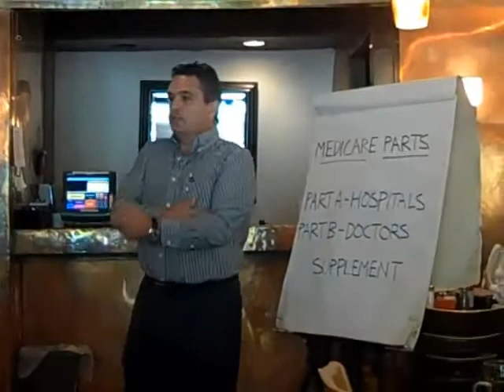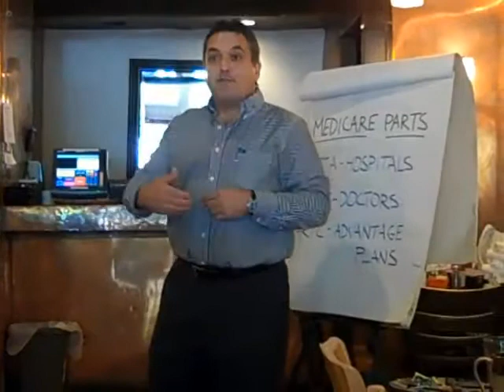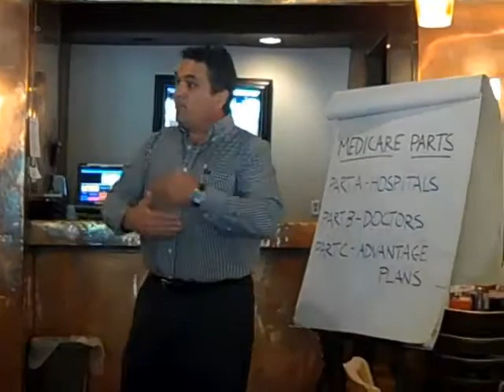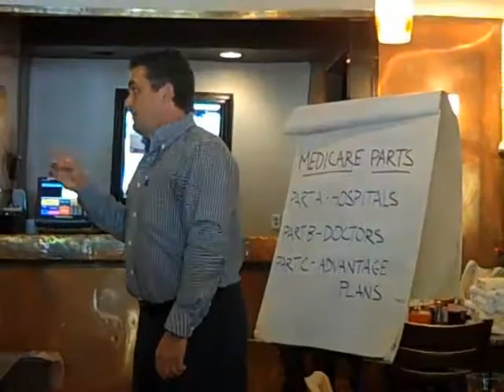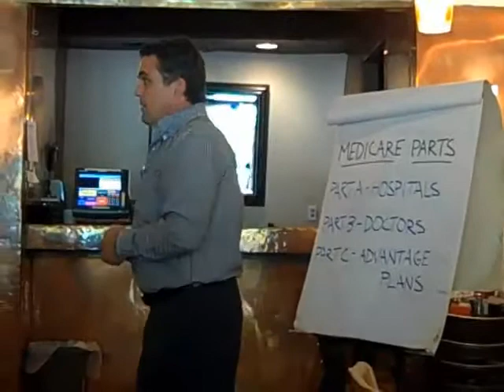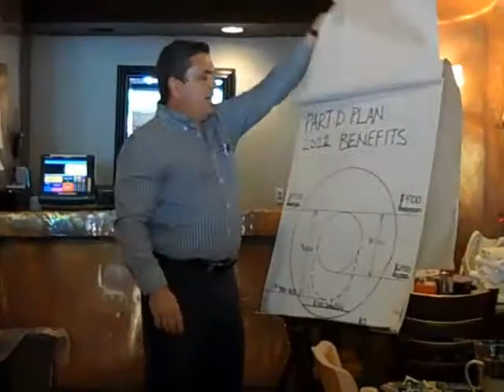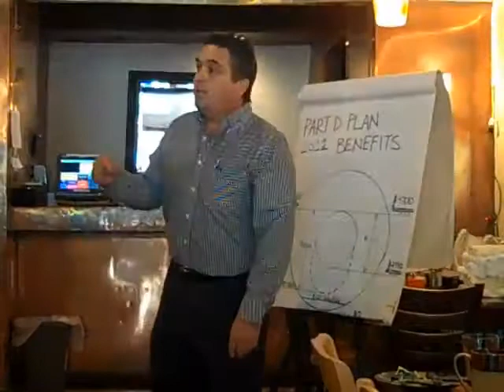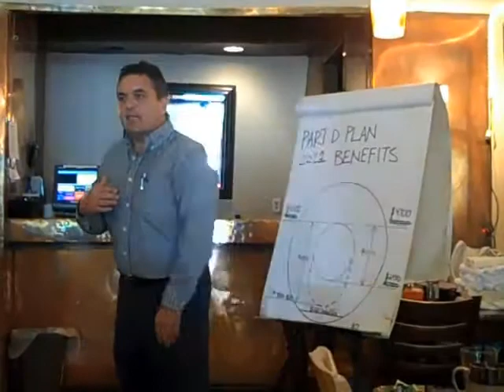Louis Agudo - Understanding Medicare (Part 2)